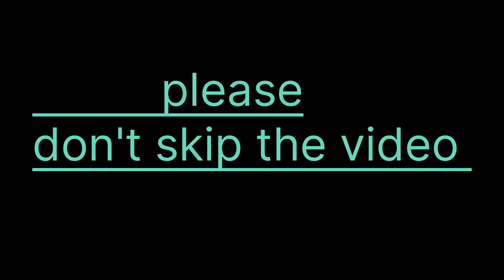cobra rescued in funway jc nagar mysore.. contact no:8762606146